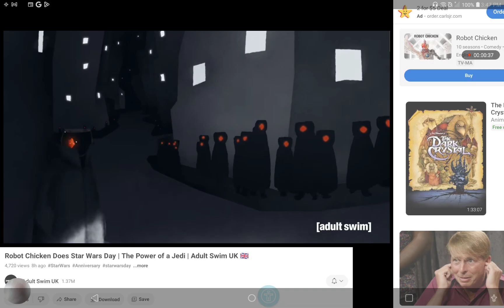The Jose Castro Show Hunger Movie Jose Queen Bob's quality Square And Not